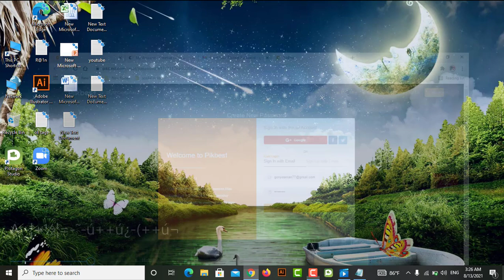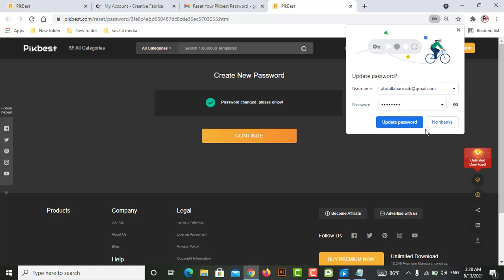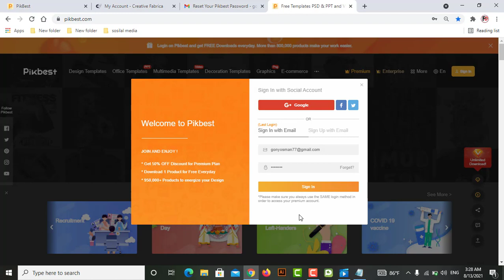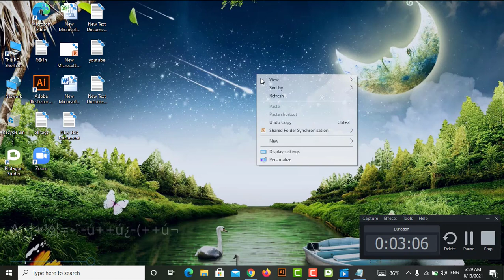web site ভুলে যাওয়া Password কিভাবে জানবেন How to recover forgot password Bangla tutorial 2021,